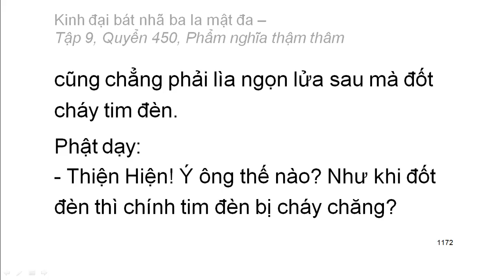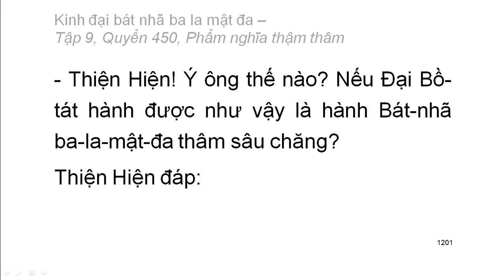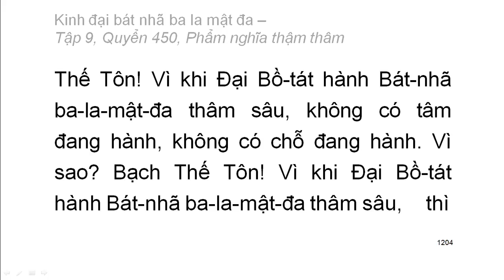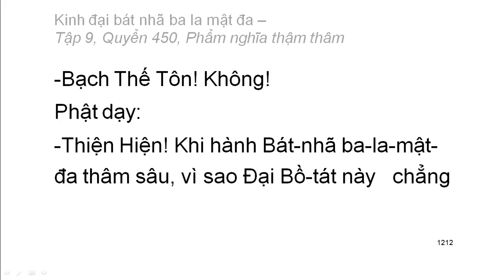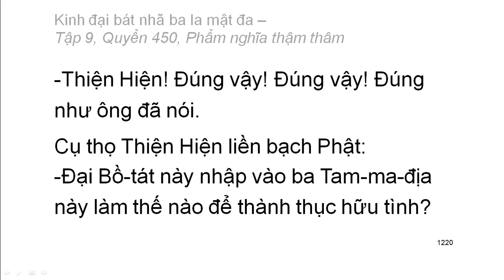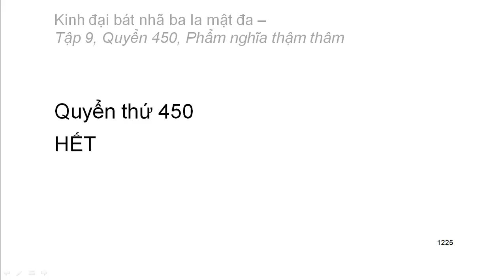Quyển 450: Kinh đại bát nhã ba la mật đa - Phẩm nghĩa thậm thâm (rất hay) (450/600)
Hội thứ hai:
Phẩm 55: Phẩm nghĩa thậm thâm
Hán dịch: Pháp sư Huyền Trang
Việt dịch: Hoà thượng Trí Nghiêm
Giảo chính: Hoà thượng Quảng Độ